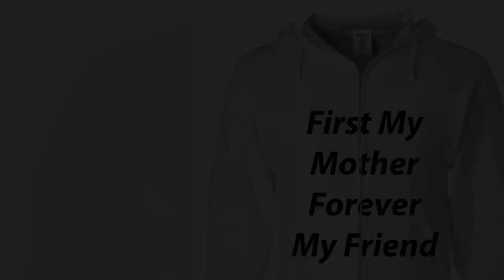Zip Hoodie First My Mother Forever My Friend